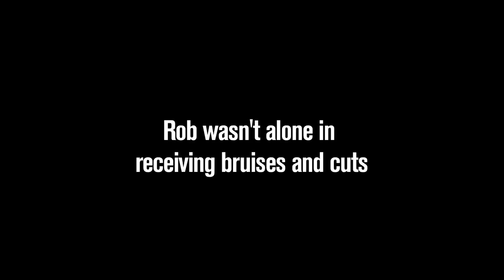Brit Rock behind the scenes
Some behind the scenes action from our biking film 'All My Own Stunts' featuring Rob Jarman from the Brit Rock Film Tour. In this clip we take a look at flying drones in a forest, not a natural combination.